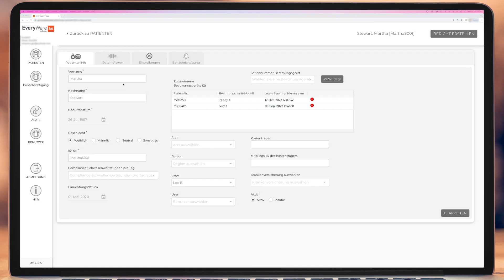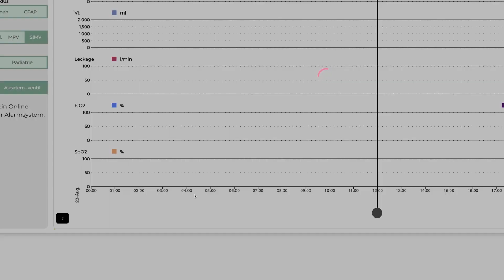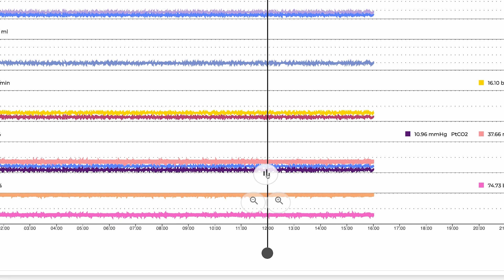EveryWare: Using DataViewer (German)